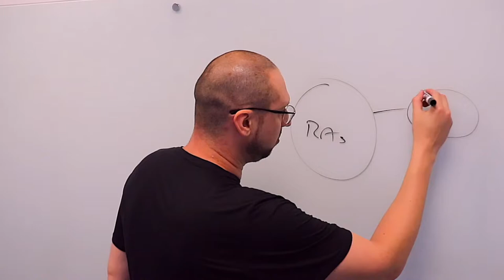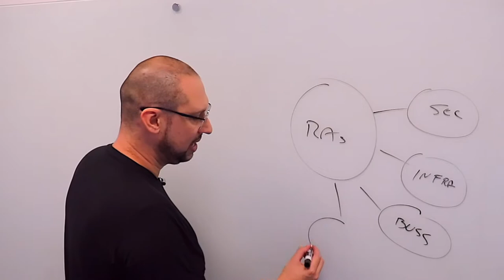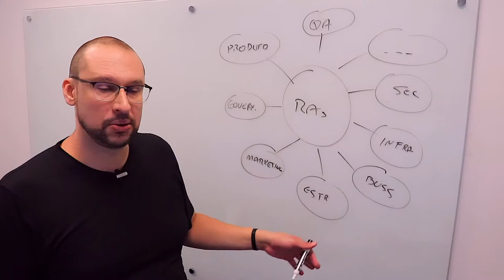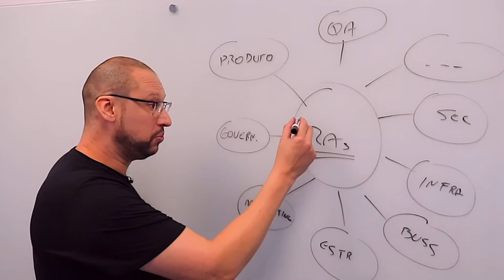Afinal o que são REQUISITOS de ARQUITETURA | Do Zero a eXpert em arquitetura de software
Já ouviu falar em Requisitos Arquiteturais? NÃÃÃO? Então entenda em minutos os principais aspectos deste tipo de requisito que vai fazer toda a diferença no seu trabalho com definição de Arquitetura de Software.